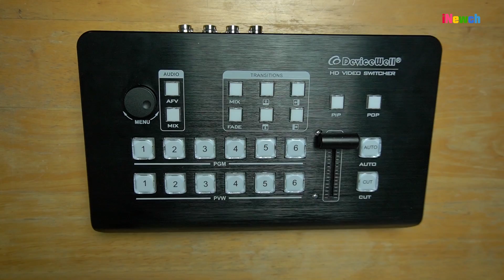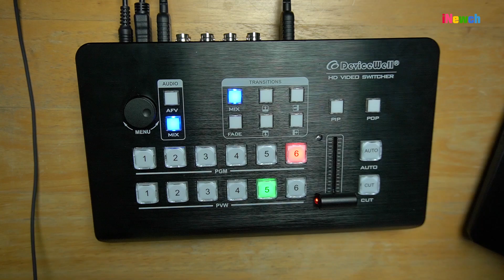🔰 รีวิวสวิตเชอร์สำหรับงานถ่ายทอดสด Devicewell งบหมื่นบาท ไลฟ์ได้ 🎬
DeviceWell HDS7106 Mini Switcher
ราคาโปร หมื่นปลายๆ ราคาปกติ 2 หมื่นนิดๆ